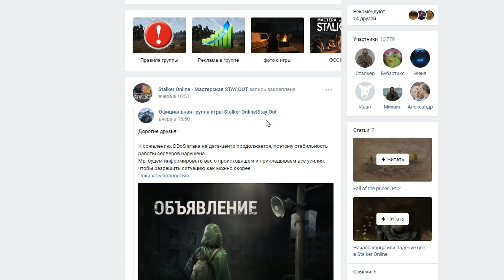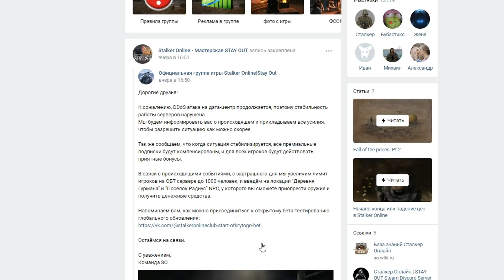42. ОБТ Сталкер Онлайн. Это просто жесть? У меня нет слов! Зачем?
ОБТ Сталкер Онлайн. Это просто жесть? У меня нет слов! Зачем?

Stalker Online - это MMORPG с элементами шутера, в основу которого лег дух сталкерства. Откройте мир Сталкер Онлайн, полный опасностей и невероятных событий, где действуют свои законы и принципы. Игра известна под названиями Сталкер Онлайн и Stalker Online на клиенте игры. И под названием Stay Out в Steam.